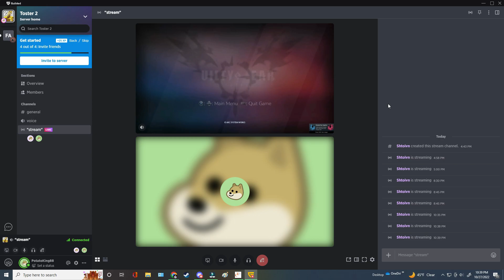Guilded Gear Strive